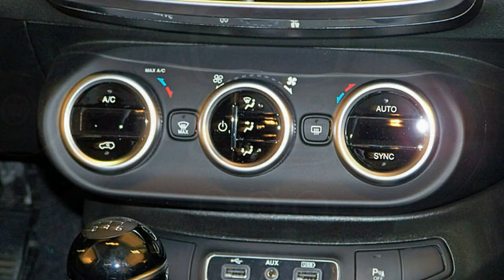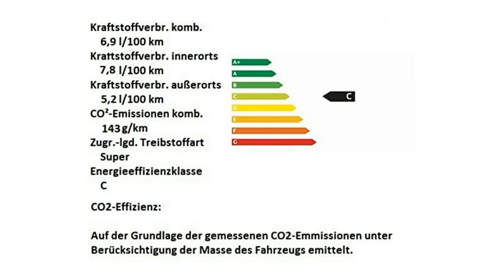Fiat 500X CROSS LOOK grau Motor Village Hamburg jetzt Stell.